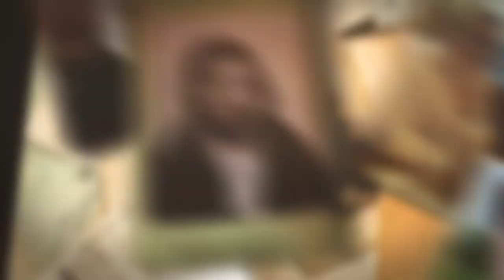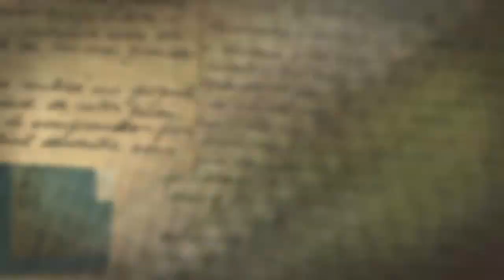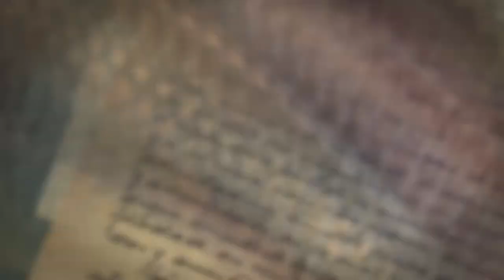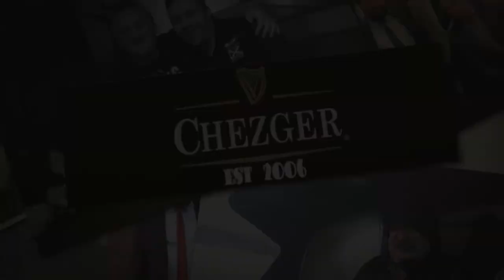APAT Member Tribute to the late Ger Smyth.